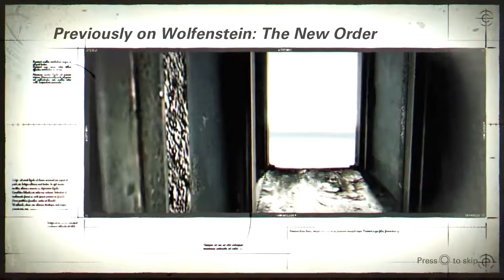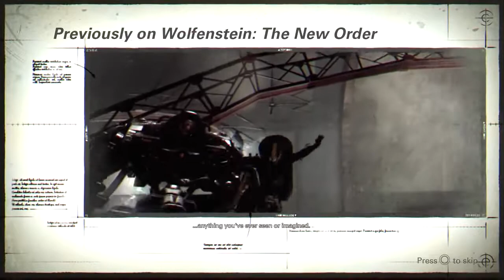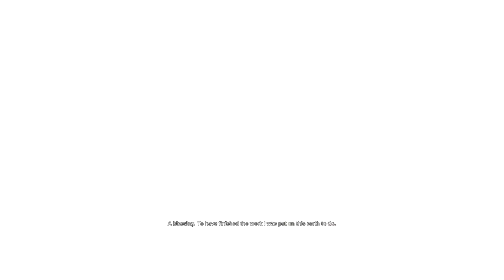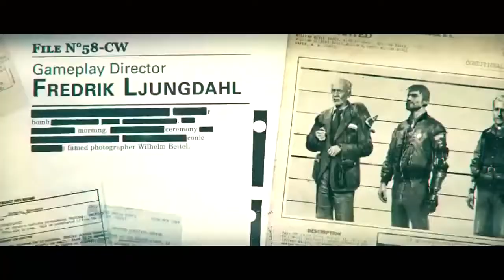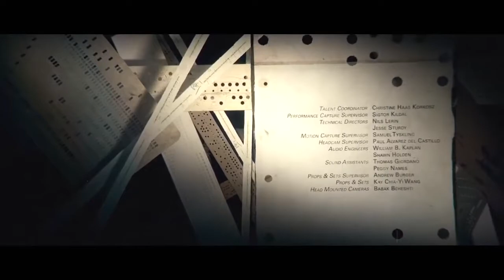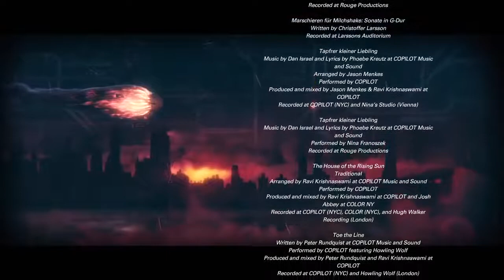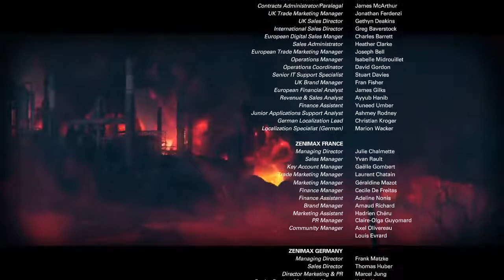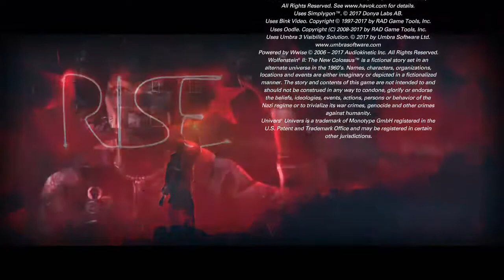Wolfenstein 2: The New Colossus - Full Game Movie Cutscenes Full HD